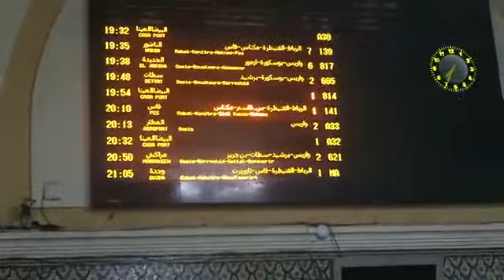MOROCCO INTENSE TRAIN TRAVEL TANGIER TO MARRAKECH DAY 543 TRAVEL VLOG IV